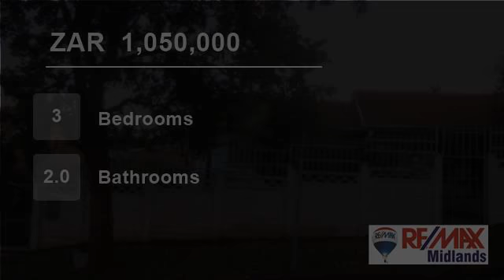3 Bedroom House For Sale in Northern Park, Pietermaritzburg, KwaZulu Natal, South Africa for ZAR...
A fixer-upper in a good location!

This solid 3 bedroomed home with 2 bathrooms and well sized lounge, dining room and kitchen is a great buy for the DIY enthusiasts!

An income generating flatlet plus a large, fenced off pool are great attributes to this property.

Within walking distance of Northern Park School and Greys Ho...